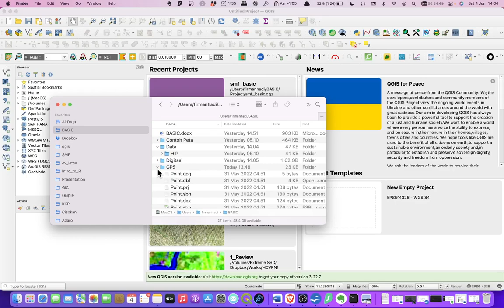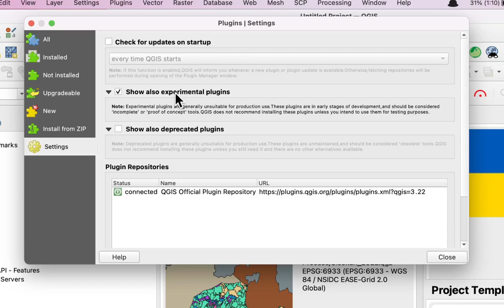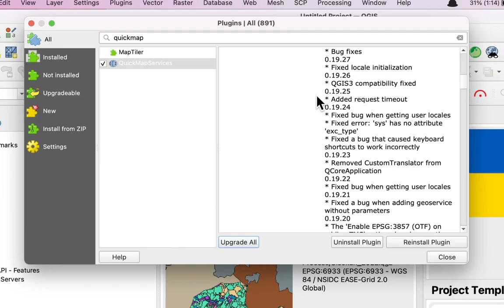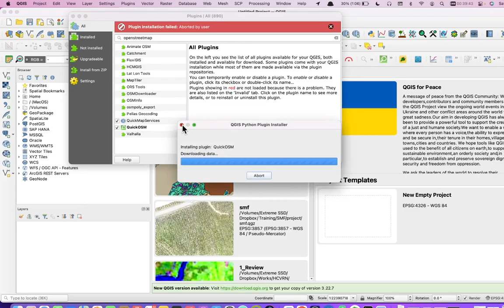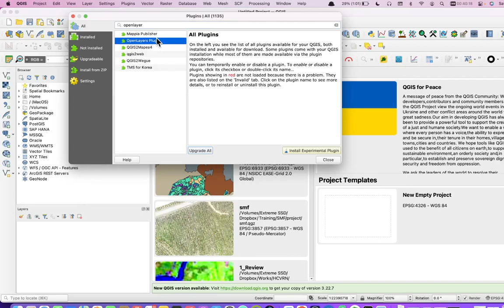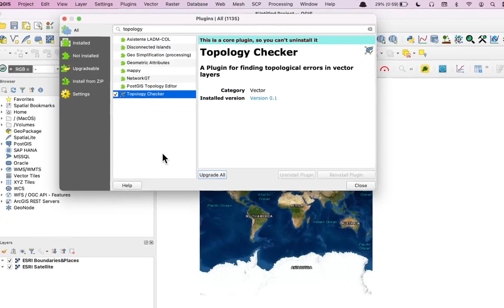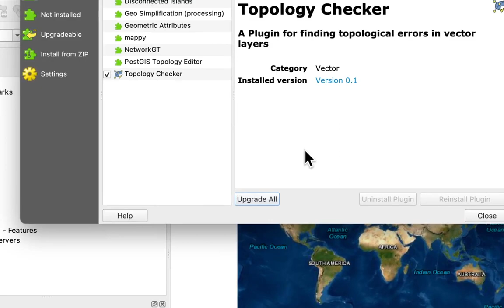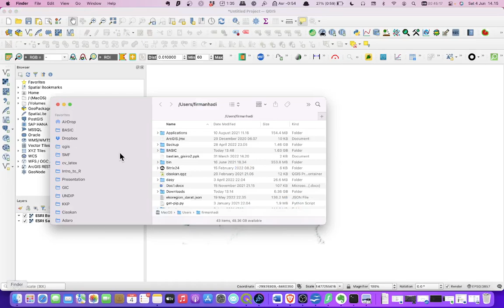003 qgis intro